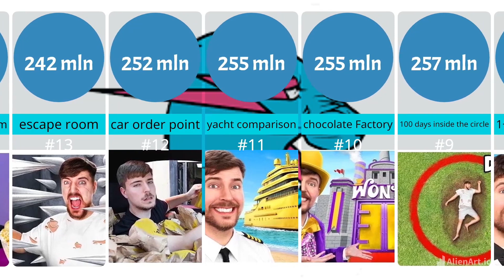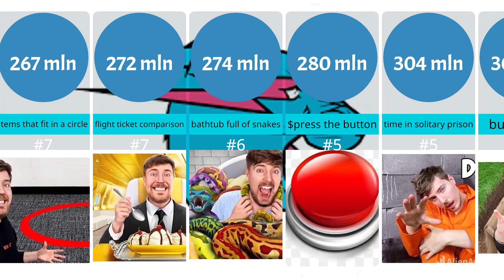MrBeast's 50 Most Viewed Videos / Comparison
Welcome to WEB DATA, Join us on a thrilling journey through the exhilarating world of MrBeast as we dive into his top-performing, record-breaking videos. From jaw-dropping giveaways to heartwarming philanthropy, this video is your guide to the most-watched, most iconic content on MrBeast's channel.

Welcome to our video, dedicated to data comparison and analysis. Join us as we delve into the world of real data and explore the intricacies of data from different countries. Discover fascinating insights through size comparisons, rate comparisons, and data ratings. Our team of skilled data analysts utilizes to provide accurate and reliable information for your viewing pleasure.

Experience the power of data visualization as we bring information to life through engaging infographics, informative timelines, and captivating 3D data comparisons. Dive deep into the realm of data analysis, data science, and data mining as we uncover hidden patterns and trends. We prioritize data quality and ensure that our sources are genuine and trustworthy.

Whether you're a data enthusiast, a curious mind, or a professional seeking valuable insights, our channel has something for everyone. Stay informed, expand your knowledge, and join the world of data comparison and analysis with us.